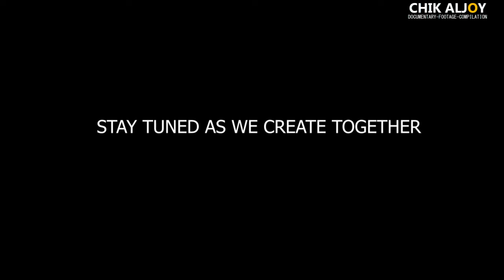Chik Aljoy Stand up Comedy Documentary- Footage - Compilation..